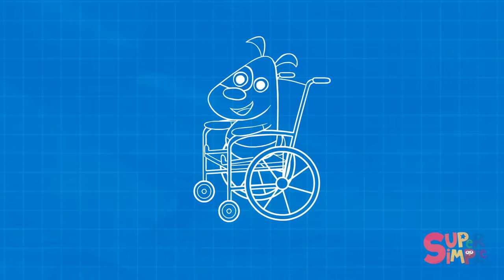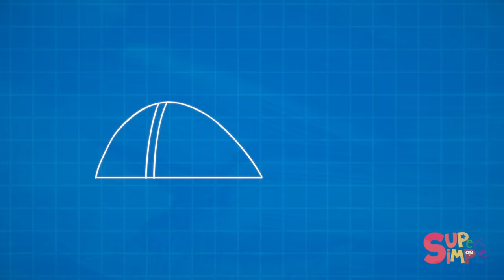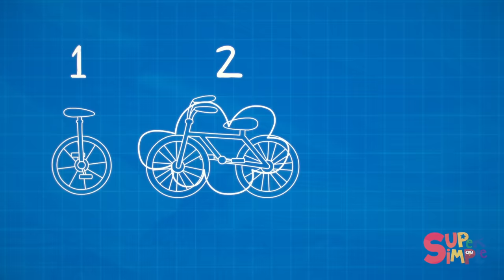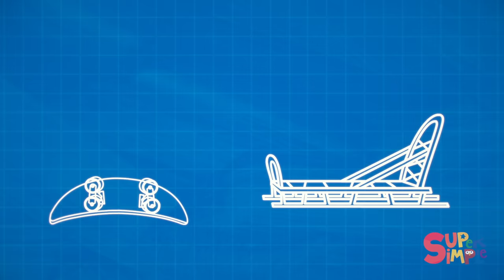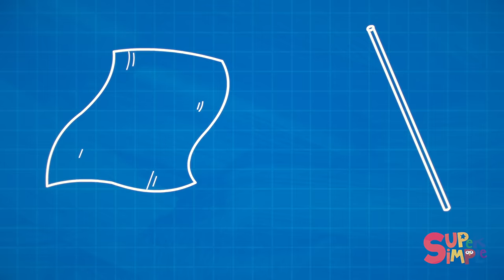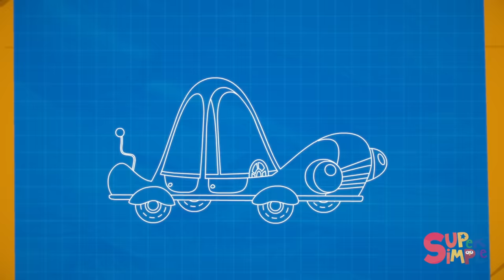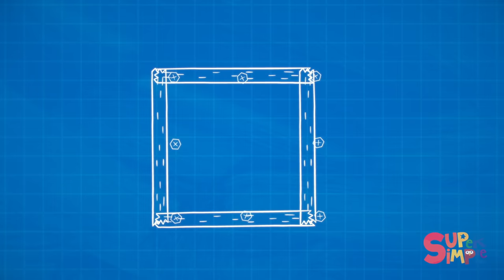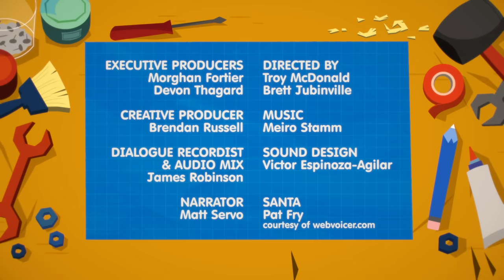Mr. Monkey, Monkey Mechanic | Cartoon Collection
Check out the Super Simple App!
Mr. Monkey is having a quiet day in his garage when suddenly all his friends needed some help with their vehicles. With the help of his trusty monkey wrench, Mr. Monkey will make sure that his friends' vehicles get fixed in no time! No job is too big or too small for Mr. Monkey!